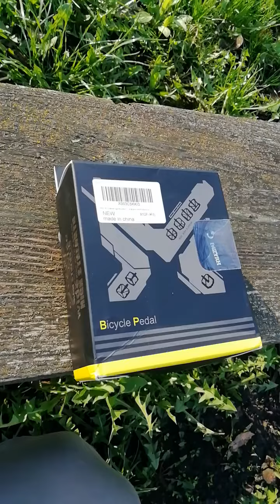MZYRH xf12 с катафотами